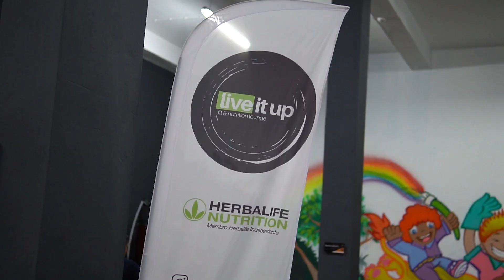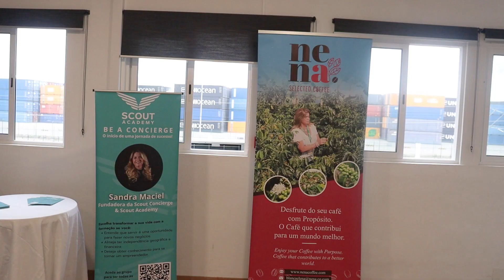Ativa-te Empreendedor 2023 - TALK SHOW MANHÃ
Aconteceu a primeira edição do maior evento de empreendedorismo da região de Setúbal.
Um dia inteiro de palestras, talks, workshops, exposição e networking para você se conectar, realizar negócios, ouvir especialistas, expandir a sua mente e alavancar a sua carreira.
Palestras, Workshop, Conexão, Networking, Expositores.

Evento: O nosso objetivo é conectar empreendedores e empresários da região de Setúbal com empreendedores e empresários de mais de cinco nações.

Oportunidade: Poderá expandir a sua marca, participar de palestras que trarão clareza e direção sobre o seu negócio, fazer rodada de negócios.

Networking: Se conectar com pessoas de setores diversos, onde poderá criar parcerias promissoras, sair da sua zona de conforto, mostrar-se para o mundo.

O maior evento de empreendedorismo realizado no distrito de Setúbal, visando trazer para a margem sul do Tejo palestras transformadoras, networking de qualidade e oportunidade de negócios nunca visto.

Ouça líderes de negócios locais e nacionais compartilhando os seus segredos de sucesso no palco principal do ATIVA-TE Setúbal.

Host:
Karuh Ferreira
Empreendedorismo Para Imigrantes
Entrepreneur
Founder @sambatellaitalyschool
🚪Portas abertas para a Europa
📔Consultoria para empreendedores
👩‍💼Prof de 🇮🇹
🌐 Eventos corporativos na 🇮🇹

Convidadas:
Ana Castro
📚Coautora do Bester Seller Somos F*das
🎤Palestrante
🎬Te ajudo a Destravar sua comunicação no digital através dos vídeos

Julia Bicalho | Marcas Magnéticas.
Entrepreneur
◆Transformo Empresárias em Marcas Autênticas com presença Magnética para venda$ Alto-Ticket.
〆Criadora do Método Posicionamento Magnético®